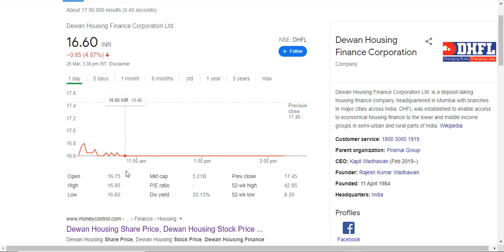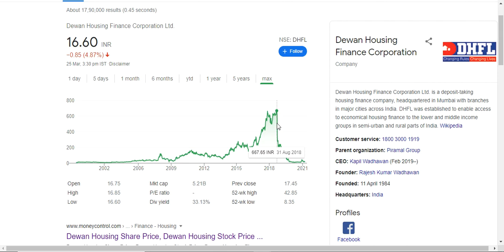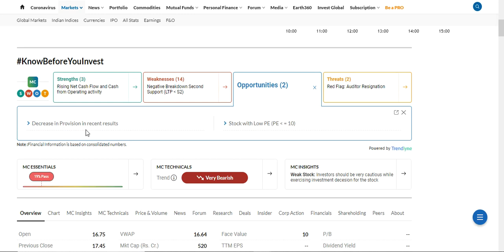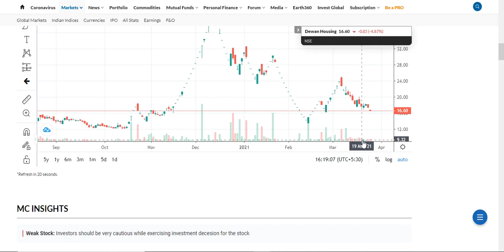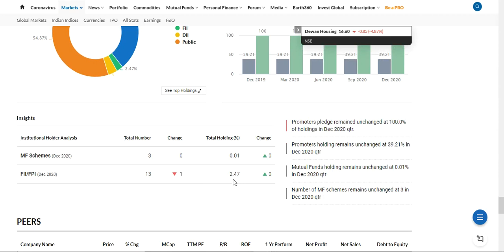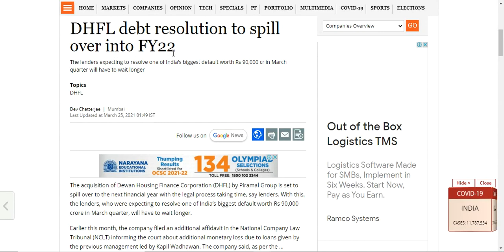DHFL hit 5% Lower Circuit after one more CBI Case. Buy, Sell or Hold?? Watch Now. Hurry Up.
DHFL hit 5% Lower Circuit after one more CBI Case. Buy, Sell or Hold??